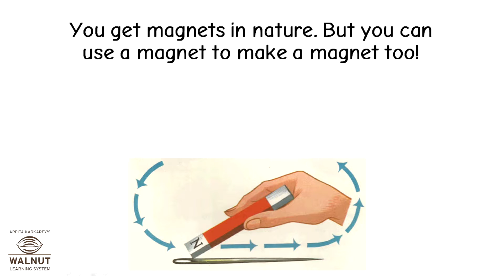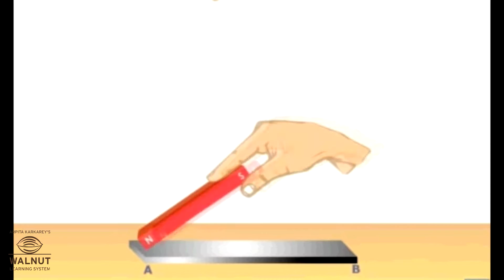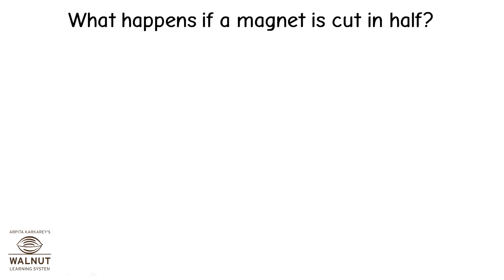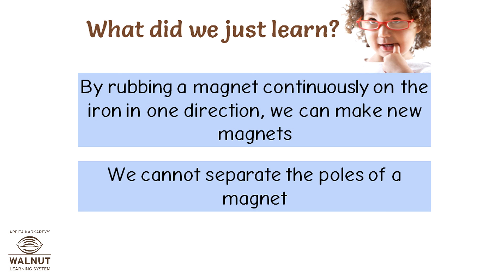6 Science - Magnets - Making a magnet